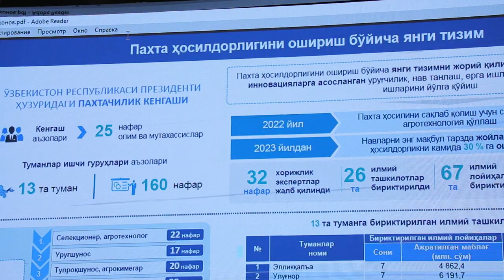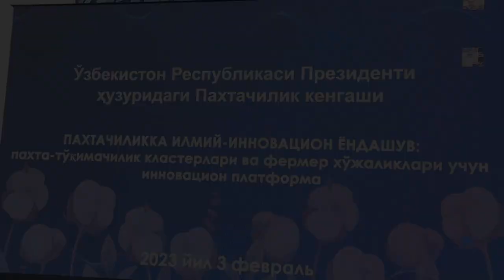“Paxtachilikka ilmiy yondashuv”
Oliy taʼlim, fan va innovatsiyalar vazirligida “Paxtachilikka ilmiy yondashuv” mavzusida paxta-to‘qimachilik klasterlari va fermer xo‘jaliklari uchun innovatsion platforma o‘z ishini boshladi